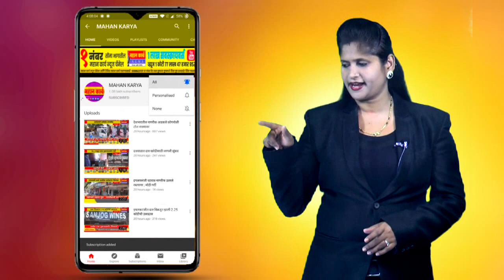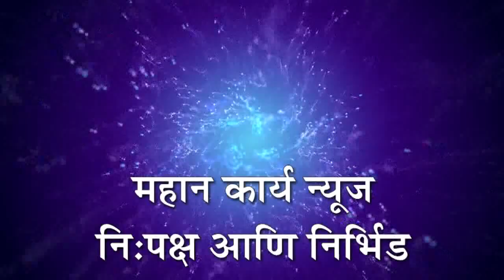रूई येथे आमदार राजुबाबा आवळे यांच्या हस्ते विकास कामांचा शुभारंभ